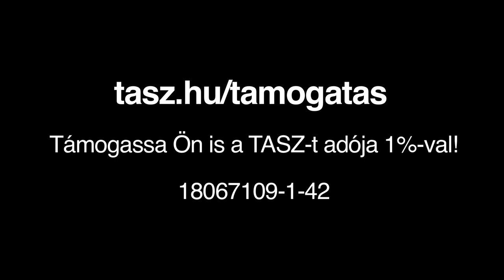Pedro, a drogbáró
A drogbárók nem adnák a TASZ-nak az adójuk 1%-át - hogyan is adnák, amikor nem adóznak és nem is akarnak adózni? A TASZ megadóztatná a fűkereskedelmet - ha egyetértesz, add nekünk adód 1%-át!

tasz.hu/tamogass